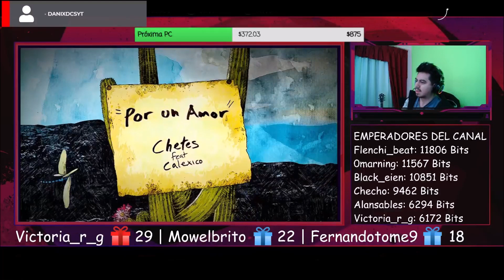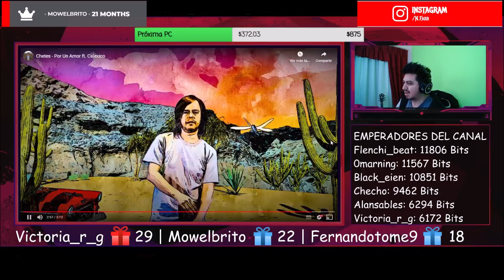🇲🇽🇦🇷 CHETES FT CALEXICO - POR UN AMOR [REACCION] 🤯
Bien amigos, hoy volvemos con los hermanos de con una banda que llega al canal.
Estoy hablando nada más y nada menos que:🔥😎

Cris MM | Alansables | 0marning | Black_eien

¡Saludos! 🤗